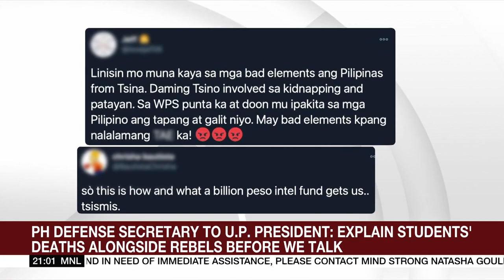Lorenzana: Explain UP students' deaths alongside rebels | ANC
The Philippine defense secretary said he's willing to discuss with officials of the University of the Philippines his decision to scrap a security accord with the school.

But he has one condition, for the university to explain why several of its students died fighting alongside communist rebels in clashes with the military.